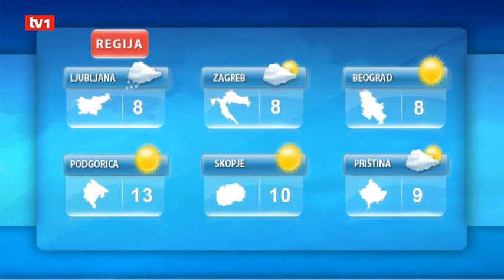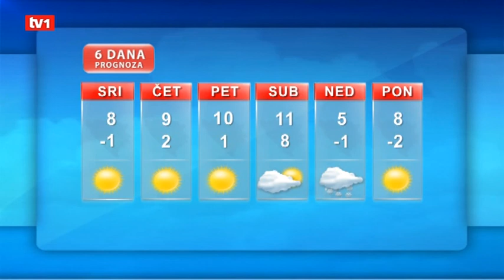Vremenska prognoza 06 12 2011